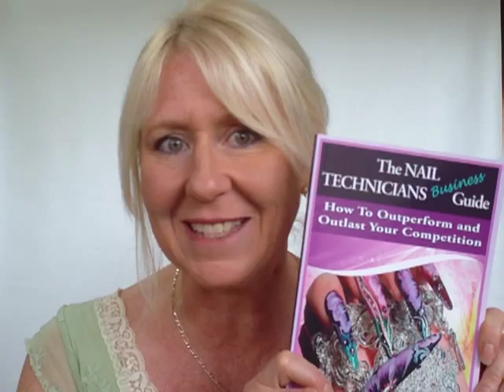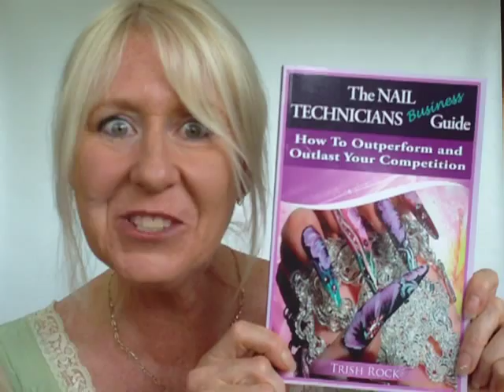The Nail Technicians Business Guide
The Nail Technicians Business Guide - How To Outperform and Outlast YOUR Competition